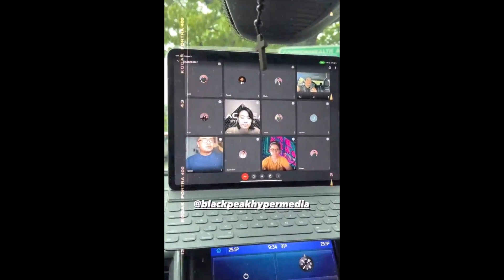BEA ALONZO AT DOMINIC SPOTTED ANG SWEET MOMENT SA WEDDING DOMINIC NAPAKA GENTLE KAY BEA